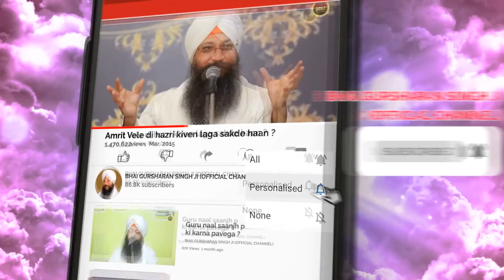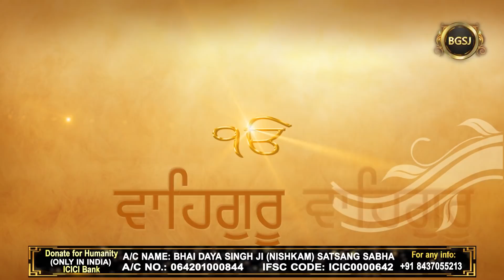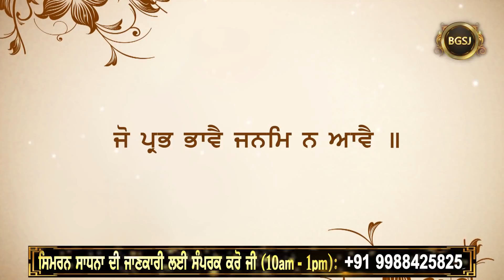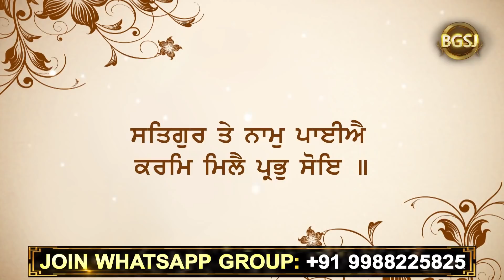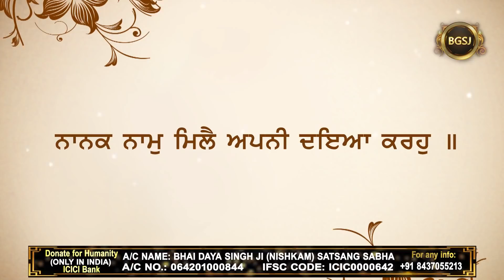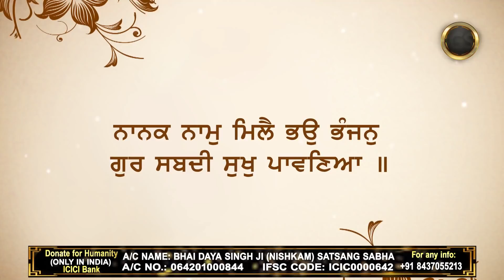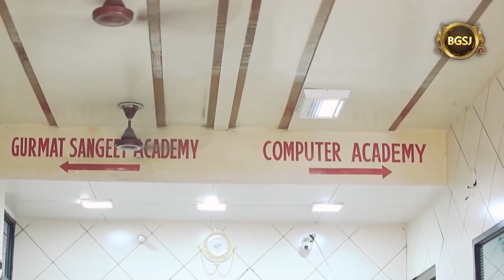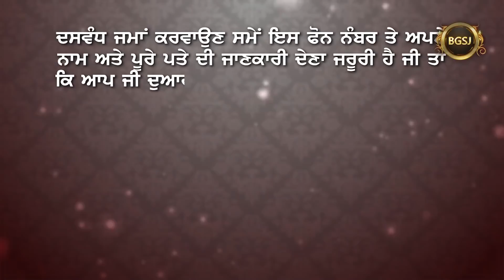Nanak Naam Miley Apni Daya Karo | Bhai Gursharan Singh Ji Ludhiana Wale | Katha Kirtan | HD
Title : What is the grandeur of 'Naam'  ( ਨਾਮ ਦੀ ਵਡਿਆਈ ਕੀ ਹੈ ? )
Album : Nanak Naam Miley Apni Daya Karo

A/C Name : Bhai Daya Singh Ji (Nishkam) Satsang Sabha
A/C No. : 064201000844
IFSC Code :ICIC0000642

Pincode:- 141001